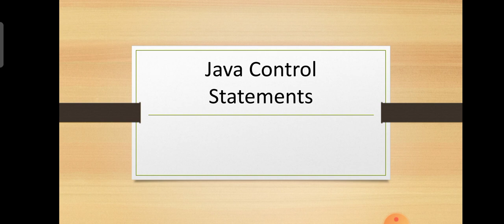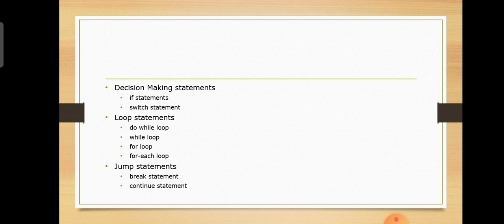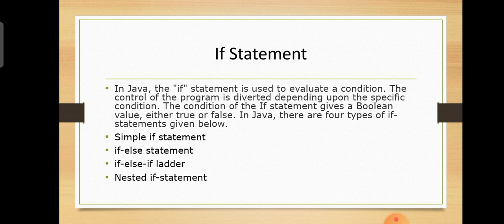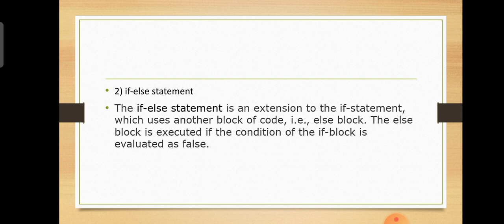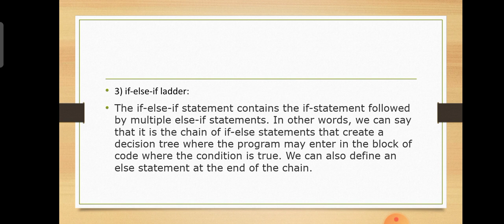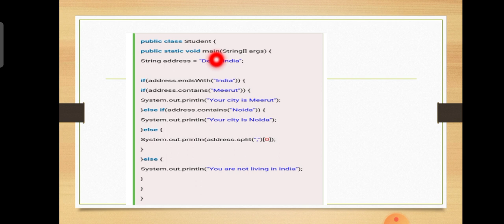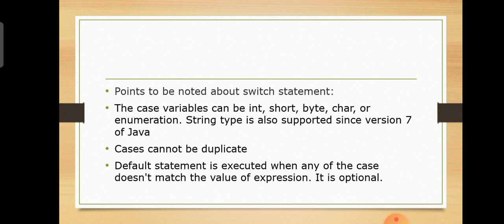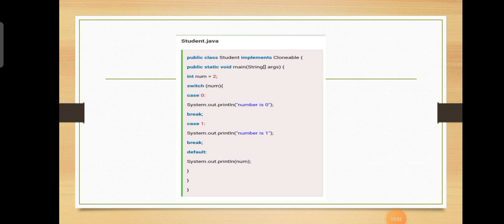Decision making in Java | Java control statements | OOP | Malayalam Tutorials